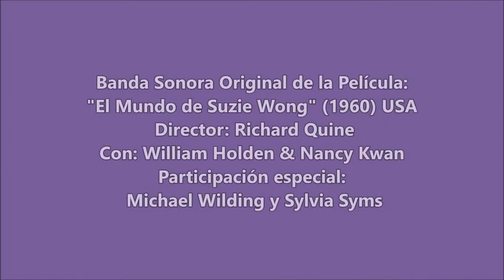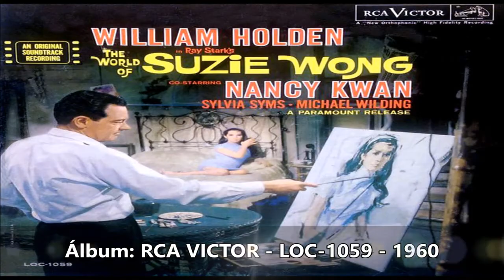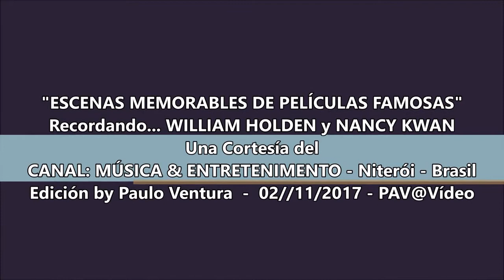Nancy Kwan y Lionel Blair - Bailan... Suzie Wong Mambo (G. Duning) - 1960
Autor e Intérprete: George Duning (George Garnett Dunning) *(Indiana - USA) 25/02/1908 +(Califórnia - USA) 27/02/2000, (aos 92 anos), foi um famoso compositor norte-americano.
Acompanhamento: Orquestra, direto da trilha sonora original do filme “The World Of Suzie Wong”- Álbum: RCA Victor - 1960 - LOC-1059.
Notas: As cenas são do filme: O Mundo de Suzie Wong) Produção: USA - 1960 - Direção: Richard Quine - Estrelando: William Holden (William Franklin Beedle Jr.) *(Illinois - USA) 17/04/1918 +(Califórnia - USA) 12/11/1981, (aos 63 anos), foi um famoso ator, premiado com Oscar “Melhor Ator” de 1953, por sua atuação em “Stalag 17” & Nancy Kwan (Shin Ka Kwan) *(Hong Kong) 19/05/1939, esta linda atriz, dançarina e escritora, brilhou em Hollywood nos anos 60.  Participações: Sylvia Syms (Sylvia May Laura Syms) *(London - England) 06/01/1934, é uma atriz inglesa de grande prestígio; Michael Wilding *(Essex - England) 23/07/1912 +(London - England) 08/07/1979, (aos 66 anos), foi um grande ator britânico;   Lionel Blair (Henry Lionel Ogus) *(Montreal - Canadá) 12/12/1928, é ator, coreógrafo, dançarino e apresentador de TV;  Jacqui Chan (Jacqueline Chan) *(Trinidad e Tobago) ?/ 07/1939, é atriz e cantora. - Musica: George Duning & Orquestra.  O presente videoclipe editado em 02/11/2017 by Paulo Ventura, para o nosso Canal: Música & Entretenimento - Niterói (RJ) Brasil, nos permite recordar este bonito filme, que alcançou um grande sucesso em 1960, portanto, aproveitem para conferir. - PAV@Vídeo.